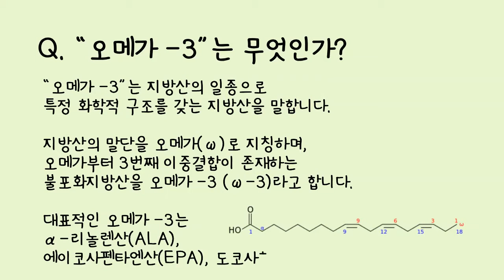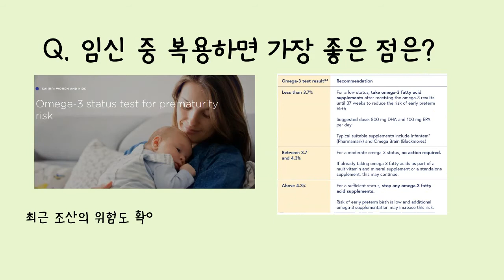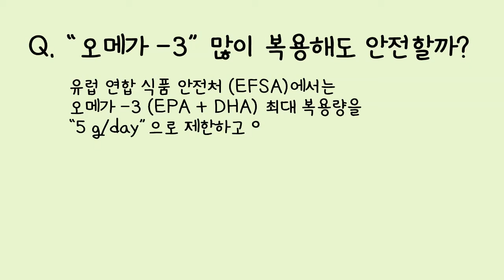[오메가-3] 머리에 좋다고 하는 오메가-3 임산부가 먹으면 아이의 머리가 좋아질까?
임신 중 오메가-3 복용은 조산 예방에 도움이 된다고 합니다.
오메가-3 섭취 관련된 정보를 자세히 알아보겠습니다.

자세한 약물 상담은 홈페이지, 콜센터를 이용해 주세요.
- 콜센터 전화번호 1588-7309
  (카카오톡 상담도 가능합니다.)